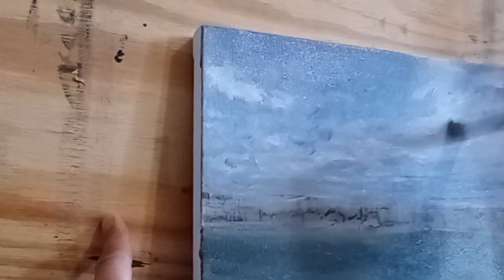油彩で描く 川とボートと空を描く シリーズ＃２ モチーフはどこにでもある！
最近は朝に早足で散歩をするんです。ウォーキングが気持ちいいです。

ニューヨークのマンハッタンは東西に川が流れています。
僕の近所にイーストリヴァーが流れています。
最近の散歩コースはこの川沿いを歩くことです。

今日はその景色を皆さんに少しご紹介。

油絵でクインズボロー橋とボート越しに見える
ルーズベルト島の絵をお楽しみください

コンサート情報などオフィシャルウェブサイト

ウクキャット（SAKAI）音楽活動ライヴ情報
KAZ&SAKAI
毎週金曜日の夜７時から
ライヴ＠Karczma Polish Restaurant, Brooklyn N.Y.

毎週土曜日７時半からUkehutにてコンサート。

関連
小田裕一郎

SAKAIのハワーシリーズの透明水彩画１２作品がウクハットに常設展示されています。

ただいまウクキャトの絵画がニューヨークのオンラインギャラリーで展示中！
週間ニューヨーク生活オンラインギャラリー

ウクキャットのおすすめチャンネル♫
絵画全般、特に油絵を学びたい方におすすめ♫

しょうちんさんの和雑貨屋つらら庵
水彩＆水墨を得意とする画家さん

小木曽誠先生のYouTubeチャンネルで
ウクキャットの講評をしている動画です

『スペシャル！！！！！』
小木曽誠　鬼講評会　新企画

オフィシャルウェブサイト

絵をご購入したい方
レッスンを受けたい方は
SAKAIまで

ラジヲ、TV、Youtube channel出演
のご依頼はSAKAIまで

About SAKAI